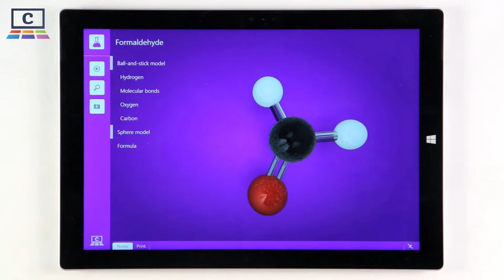Formaldehyde : Chemistry / Chemie